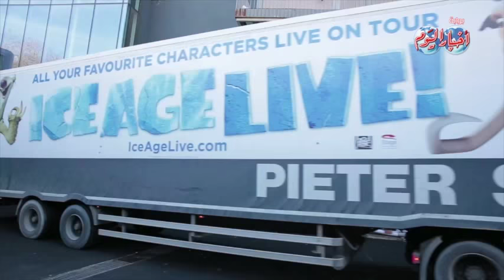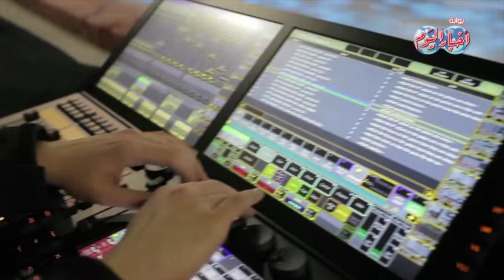استعدادات عرض "ice age live " باستاد القاهرة لتشجيع السياحة العالمية